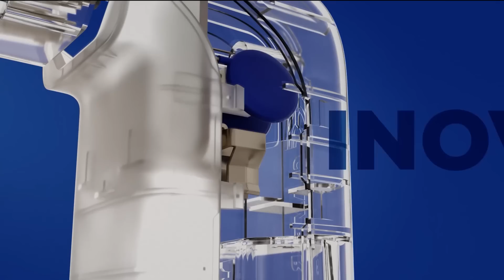STREET FIGHTER 6 É TUDO ISSO MESMO? Análise | Review absolutamente Sobre TUDO!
⚠ Proteja-se com a Clamper!

⚠ Oferta Imperdível!

Saiba com a gente como você pode jogar mortalkombat1 antes o lançamento. O próximo game da neatherrealm está chegando, acompanhe!